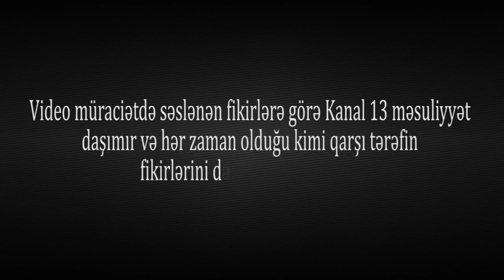"Bizim evlər plana salındı, qanunsuzluqlar edildi, BƏRBAD ŞƏRAİTDƏ YAŞAYIRIQ"-Gəncədən Şikayət